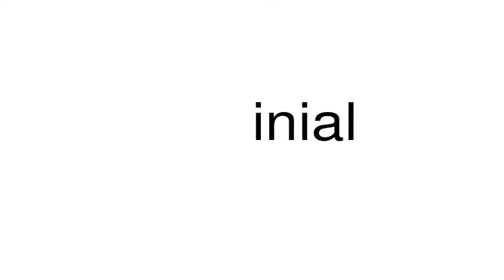How to pronounce inial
This is a satire channel. This is a satire channel. How to pronounce the word inial.